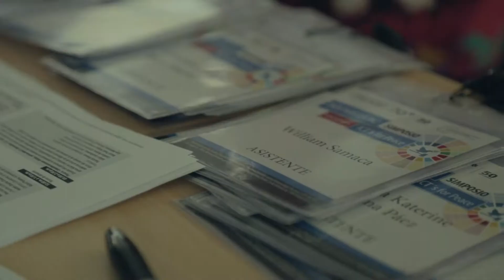Simposio TICs para la Paz realizado en la Universidad de los Andes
El simposio TICs para la Paz realizado en la Universidad de los Andes trató temas como el rol fundamental de la información, la comunicación y las tecnologías en la construcción de paz en Colombia y Latinoamérica.